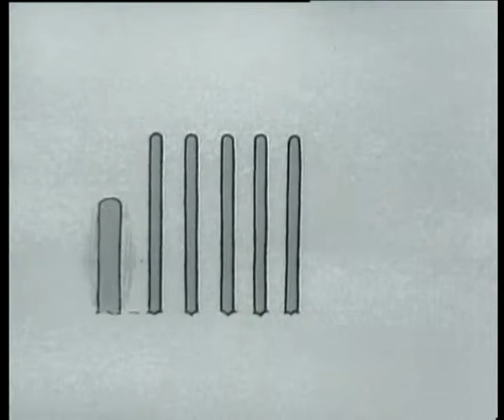sobaki 1 10 sazhali ogorod